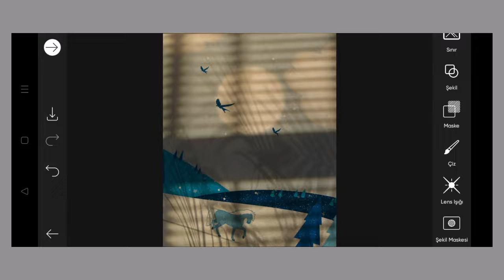Trending HDR video | A Screen Of Pure Pink sdc editing cc | Background | Bp Backdrop A380F K #100